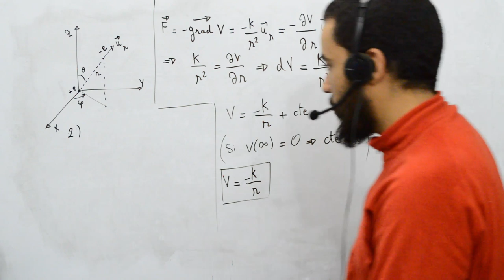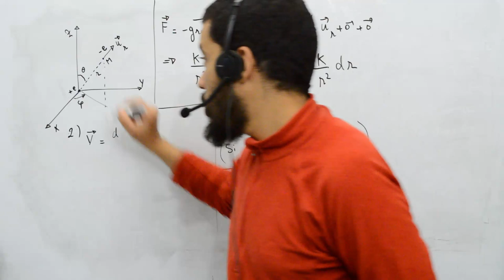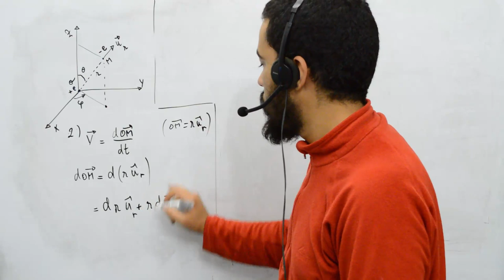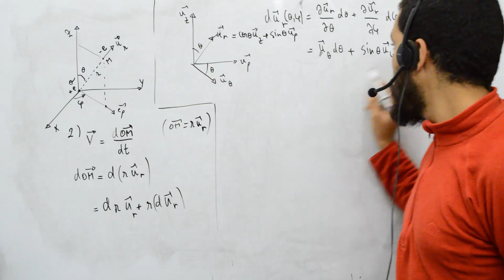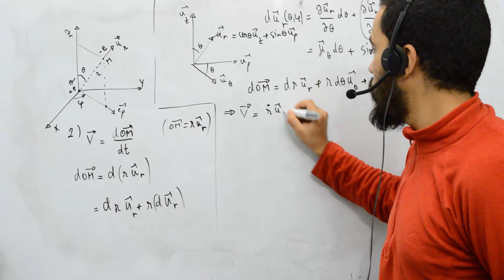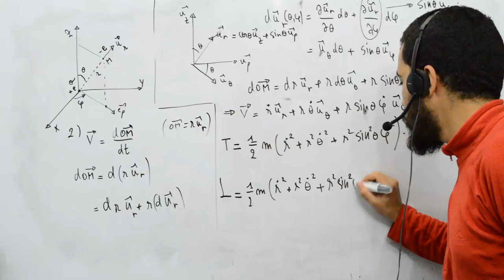Mécanique analytique, exercice 8, 2